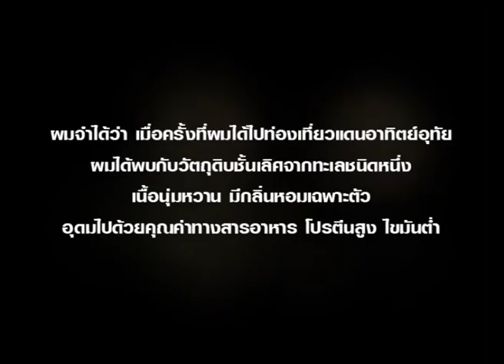Iron Chef Thailand - Battle Hamachi Fish (ปลาฮามาจิ) 1